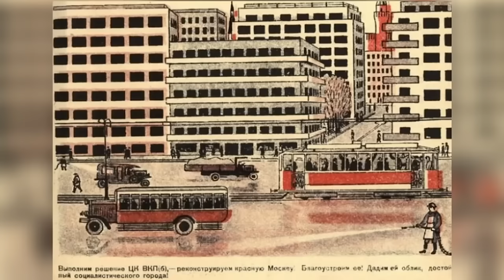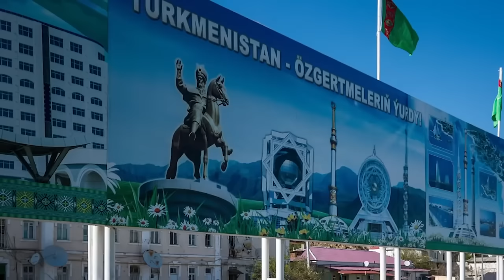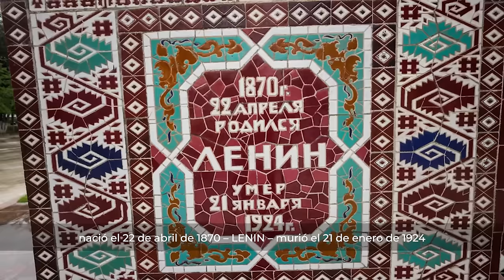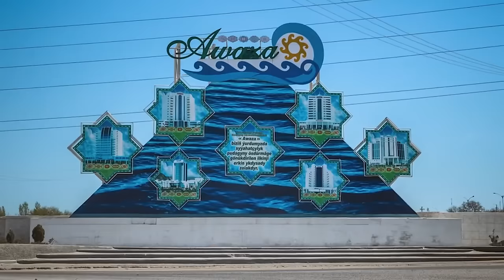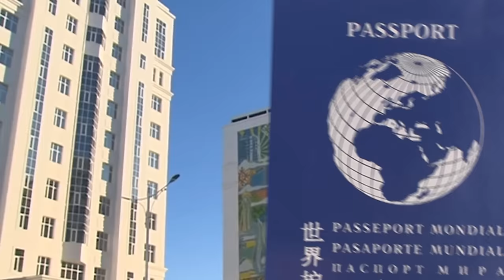Turkmenistán: El misterio de la URSS | Conseguí entrar en el país más cerrado del mundo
La búsqueda innovadora de vuelos no sólo te va a encontrar la mejor opción para tus fechas elegidas, sino te va a proponer otros plazos con un precio inferior

¿Quieres alquilar un coche? La tarifa de GetTransfer es más barata que la de la mayoría de las empresas

Como miembro de Hilton Honors, vas a recibir beneficios exclusivos al alojarte en más de 6.700 hoteles por todo el globo

Es casi imposible obtener el visado para viajar a Turkmenistán. Aquí no vienen turistas, y en el Internet no aparecen posts de los viajeros sobre su experiencia en este país. Jennifer Lopez tuvo que pedir disculpas por dar un concierto en Turkmenistán, porque no sabía la verdad. El país sigue viviendo como si la Unión Soviética existiera hoy en día. Conserva todo su legado soviético, desde la arquitectura hasta la opresión de la gente turcomana.

Tuve suerte de viajar a Turkmenistán hace un tiempo, y en este vídeo comparto mis sensaciones. ¿Cómo está la vida donde casi todo está arreglado para acomodar a los deseos de una sola persona, el líder del país?

Rusia, San Petersburgo: Edificios con 4.000 pisos | La peor ciudad "más cómoda" de Rusia ENG SUB

Capítulos
00:00 Introducción
01:09 La Unión Soviética en el siglo XXI
02:40 Dos caras de Turkmenistán
06:12 ¿La capital turcomana está vacía?
09:10 ¿Dónde está la gente?
11:00 Historia de Ashgabat, la capital del país
12:02 Casco antiguo y casco nuevo
14:35 El Ministerio de las Alfombras de Turkmenistán
19:40 Nuevas zonas residenciales
23:50 Ciudad de Awaza, el Dubai turcomano
27:20 Turkmenbashi: aquí todo lleva un nombre
31:52 Conclusión